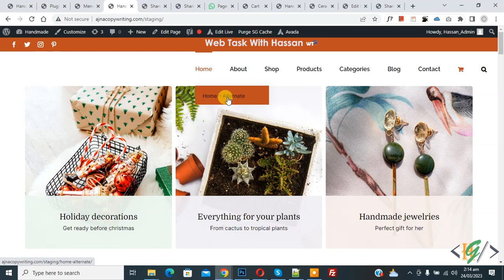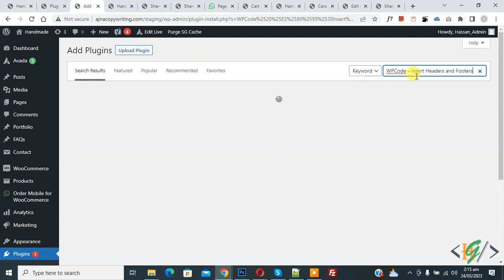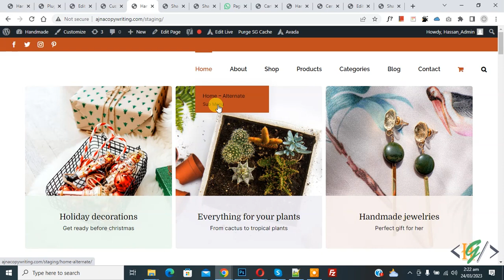How to Display Menu Description Text using Custom PHP Code in Sub Menu WordPress | Submenu Dropdown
In this wordpress tutorial for beginners you will learn how to add / show menu description text under submenus using custom php code with some css style in website with description enable from screen options.

* Find Snippet in Top Pinned Comment Section.

* Add this CSS:

.menu-item-description {
    display: block;
font-size:12px !Important;
.menu a {
    vertical-align: top;

* in css you can styling according to your requirement. if you face any issue in menu item description alignment then you can add some margin left right to adjust it.